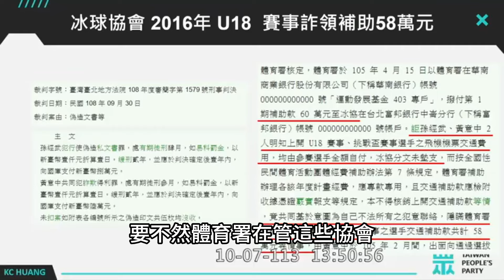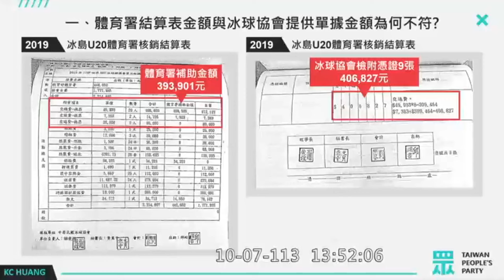【國昌質詢】我們的政府很有錢？冰球協會又私吞補助？｜2024-10-07｜教育及文化委員會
備詢官員：教育部部長 鄭英耀 / 體育署副署長 洪志昌

【我們的政府很有錢？冰球協會又私吞補助？】 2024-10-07 教育及文化委員會

讓體育選手有更好的待遇與環境，無後顧之憂，是政府無從迴避的責任，也是2017年《國民體育法》修法最主要的目的。國家補助給選手的費用，理應都要使用在選手身上，而不是放任單項協會詐領補助、欺壓選手。

然而，非常遺憾，當初體改喊得震天價響的民進黨政府，實際作為卻少得可憐。

上個會期，我檢舉迷你足協拿假單據報帳，教育部7月的檢討報告表示錢已經追回，想息事寧人，然而，這種違法的行為，難道不需要追究責任？還是說迷你足協政治後台雄厚，動都不敢動？

除了迷你足協以外，冰球協會惡搞的功力，同樣「不落人後」。

2016年世界冰球U18賽事，冰球協會正副秘書長就用選手「自費」的機票向體育署詐領補助，遭判刑確定。

沒想到冰球協會死性不改，2019年冰島U20錦標賽，體育署補助39萬、國際冰球總會補助66萬，結果，選手花4萬元去買機票，事後只拿到1萬元補助，2021年弊案遭揭露後，面對質疑，體育署官員卻只說單據核銷都合乎規定。

實際調出單據，選手實際上買的機票是4萬，冰球協會報給體育署的機票卻是4萬9千元，體育署是如何完成核銷？我要求體育署在1週內查明，給選手們一個交代！